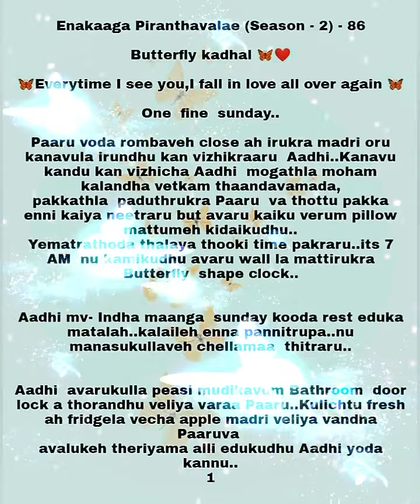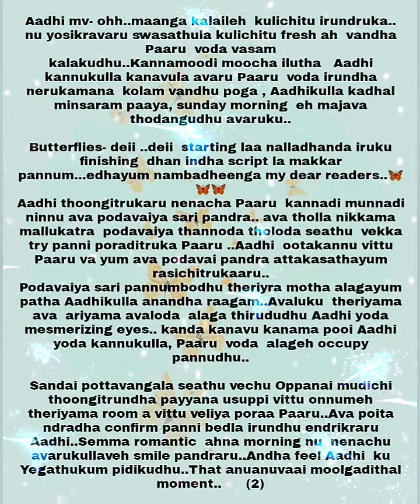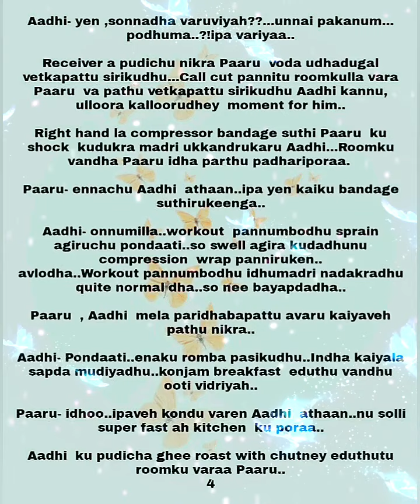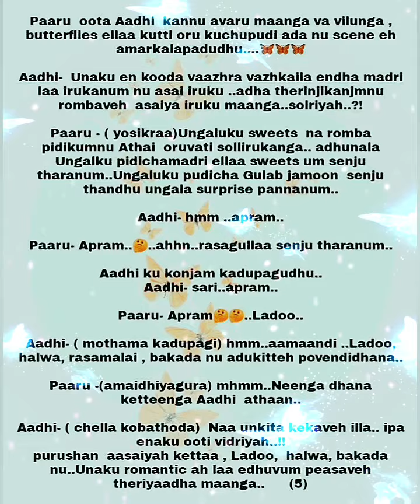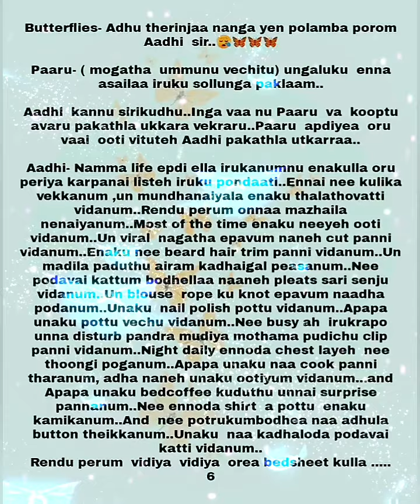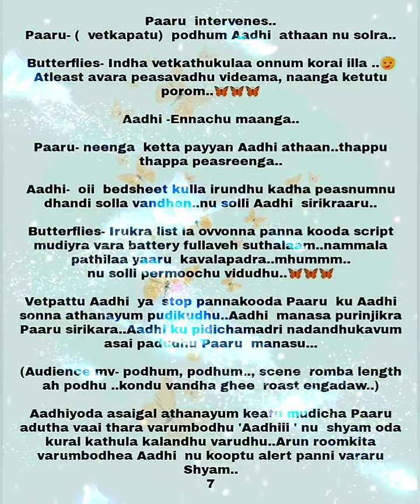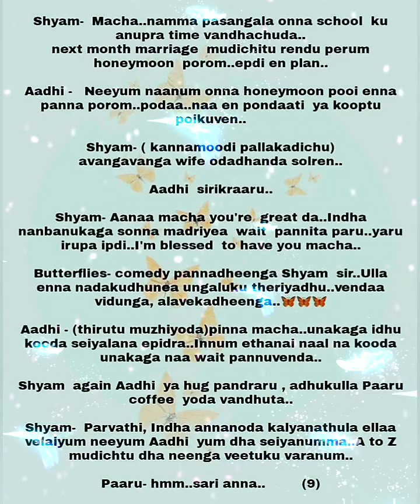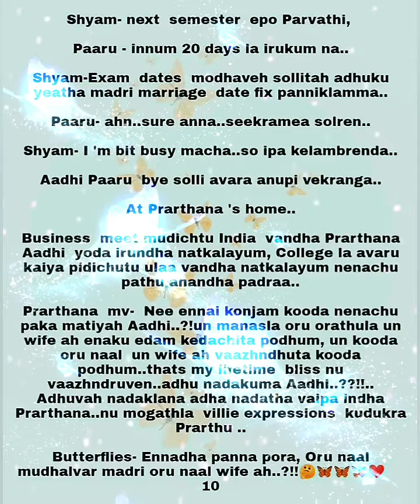Enakaaga Printhavalae S2|| Butterfly Kadhal || Episode 86 || AP Tale Time || Shades of AP Kadhal